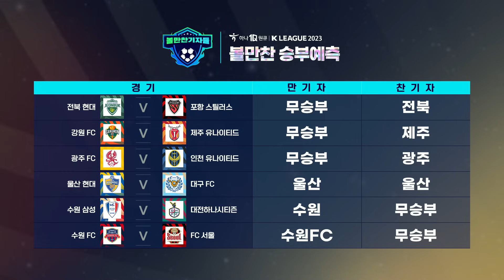35R 프리뷰｜울산 창단 후 첫 K리그 2연패 종지부 찍을까 (ft.유독 승부예측 무승부가 많은 이유)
📌  스포츠조선 광고/협업 문의